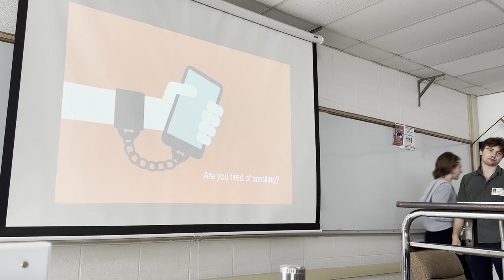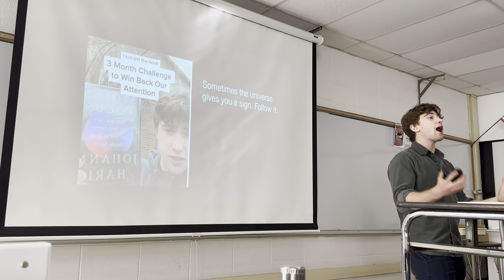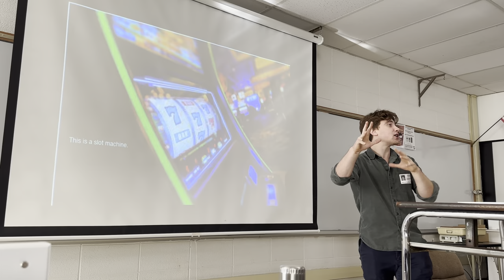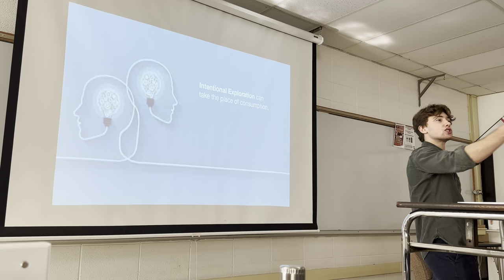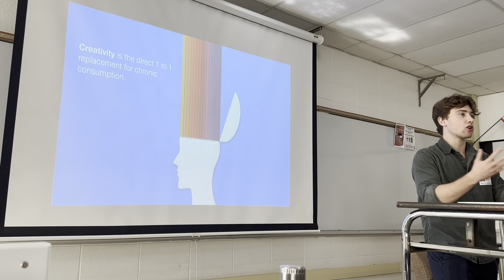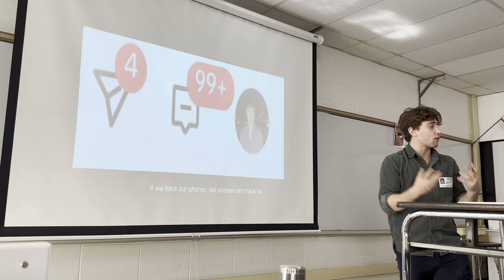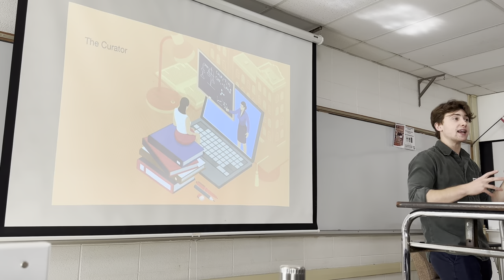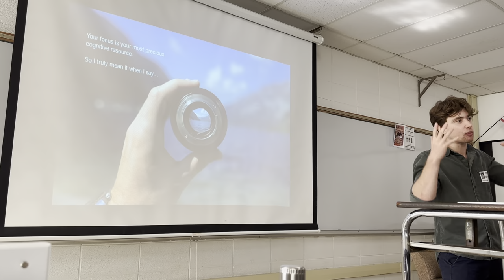How to Fix Your Relationship with Social Media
This was a live speaking event delivered at Stagg High School on 10/18/2023. If you're interested in learning more about my work in humanizing the internet and/or booking a keynote or workshop event for your organization, start here: